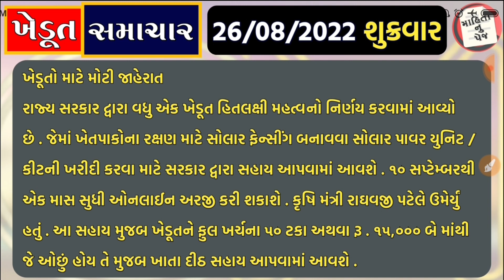પી એમ કિસાન યોજના 2022 | 12માં હપ્તાની સૌથી મોટી અપડેટ | ખેડૂતોને મળશે 15,000ની સહાય | ખેડૂત સમાચાર